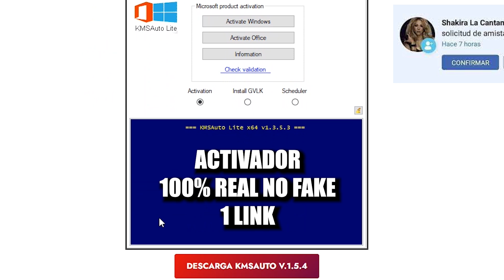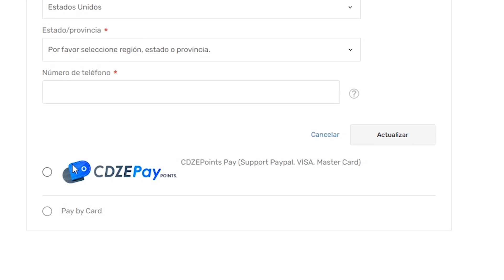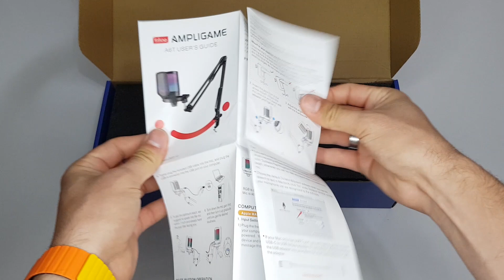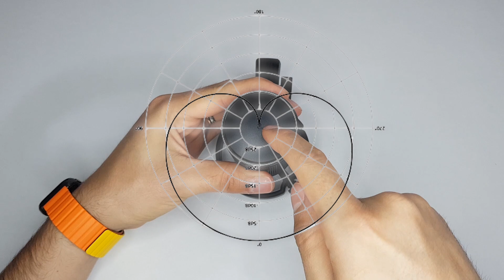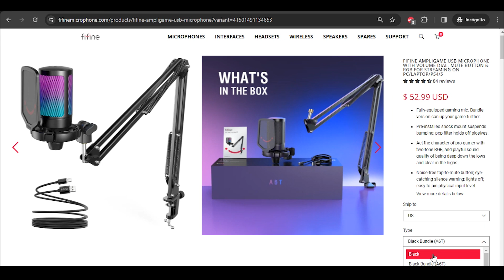💥 El Mejor MICRÓFONO BARATO para STREAMING?? - Review FIFINE AMPLIGAME A6T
¡Compre ahora y disfrute de la emoción de los ahorros del Black Friday!

Muy buenas amigos! Hoy probaremos el micrófono gamer barato FIFINE AMPLIGAME A6T, es como el A6V pero con brazo metálico. ¿Será tan bueno como parece? Te va a sorprender...